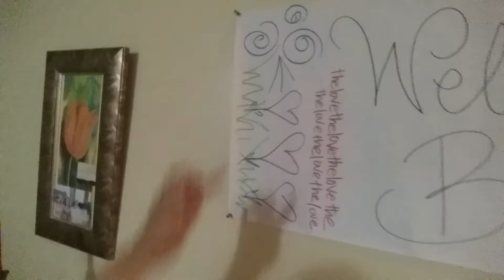Bagel cream cheese with coffee time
Bagel